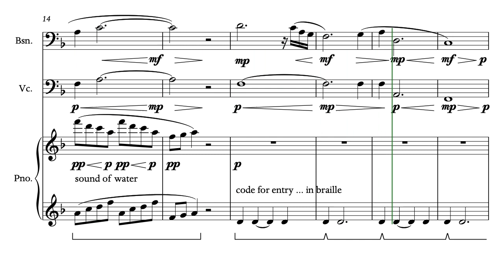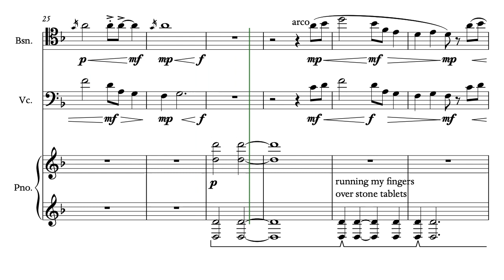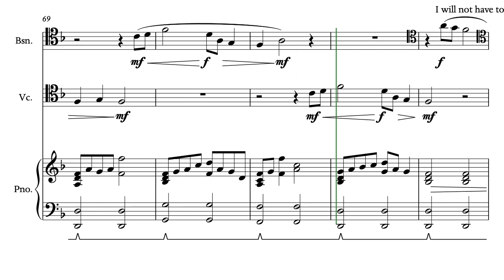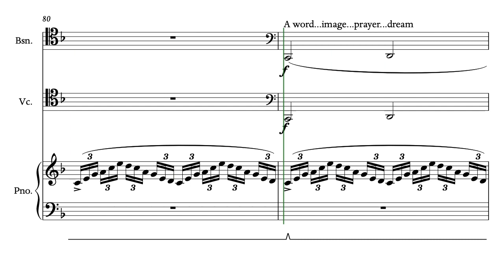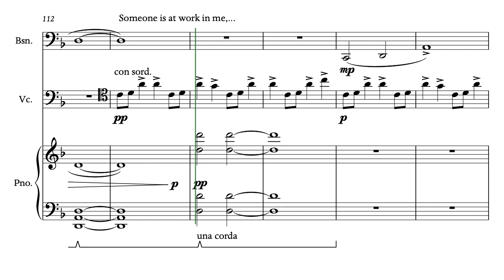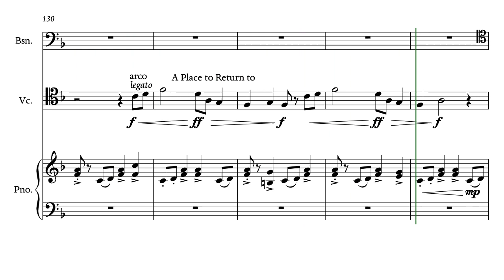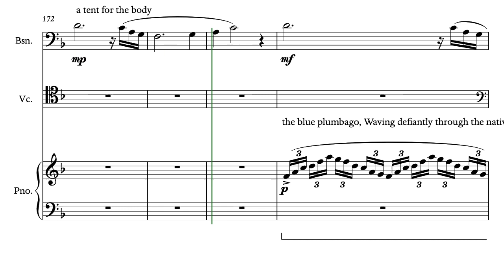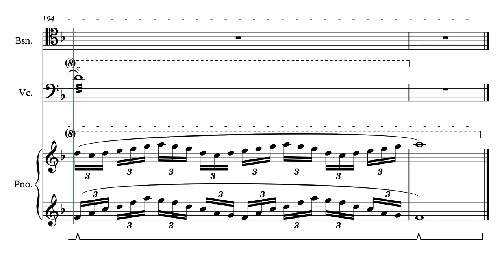Home for bassoon, cello and piano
A tone poem based on a poem series by Miriam Wei Wei Lo.